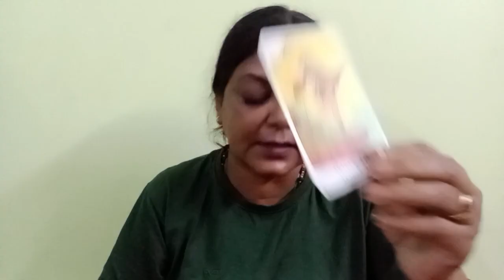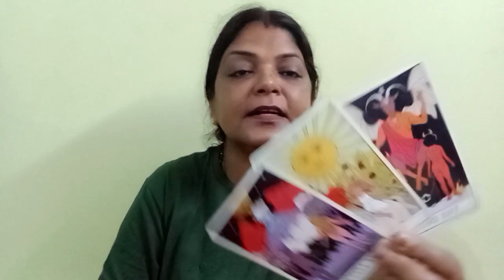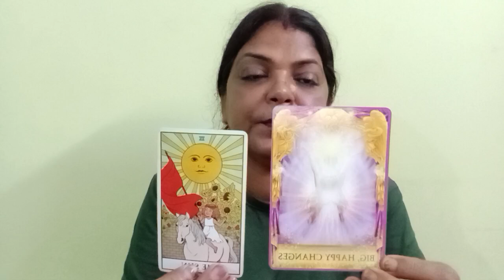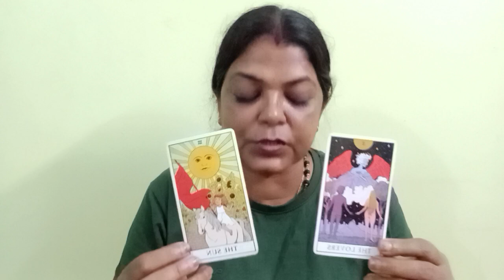GEMINI ♊ MITHUN RASHI 1 SE 31 AUGUST TAK KYA NAYA HONE JA RAHA HAIN (@BALAJI7 )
GEMINI ♊MITHUN RASHI 1 SE 31 AUGUST TAK HEALTH,WORK LIFE,FINANCE,YES/ NO ANGEL ANSWERS, AND ANGEL GUIDANCE GENERAL TAROT PREDICTIONS (‎@BALAJI7  )

       "SOME CONDITIONS "
1.FOR INDIAN FOR 4 QUESTIONS 1200
2.PAYMENT VIA SCAN/GOOGLE PAY ,IT I'LL DISCUSS ON MAIL
3. ADVANCE BOOKING IS MANDATORY
4.I DON'T DO VIDEO CALL OR OTHER FORM OF READING APART FROM YOUTUBE UNLISTED LINK.
5. YOUR WAITING PERIOD IS 5-7 DAYS
6. PLEASE DON'T REQUEST FOR FREE READING.